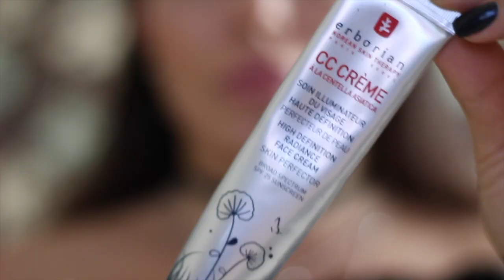SEPTEMBER FAVORITES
September favorites almost in time! Happy to be back! Enjoy and "like" if you like;)
Sugary Nikky XOXO

1) тушь vivienne sabo - cabaret
2) подводка vivienne sabo
3) карандаш для губ vivienne sabo #101
4) cc крем erborian
5) гель для бровей essence - make me brow